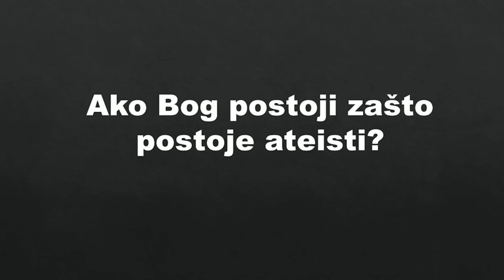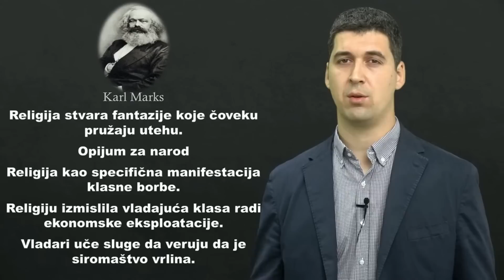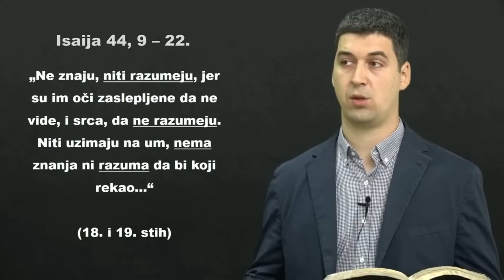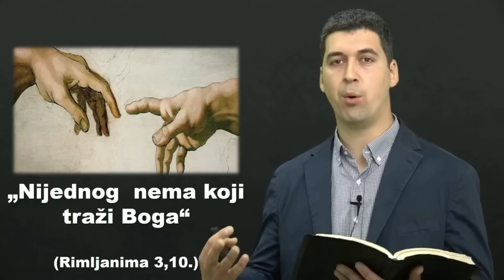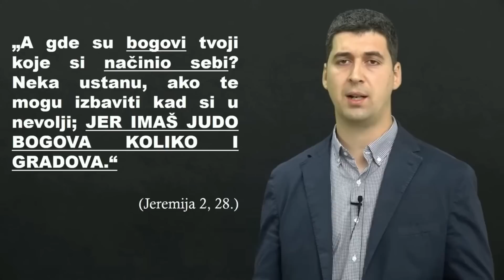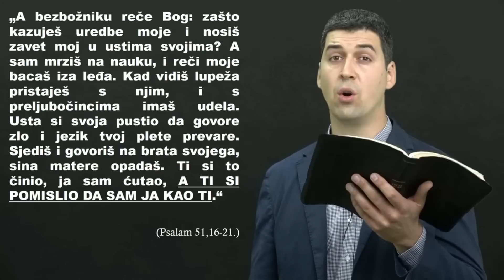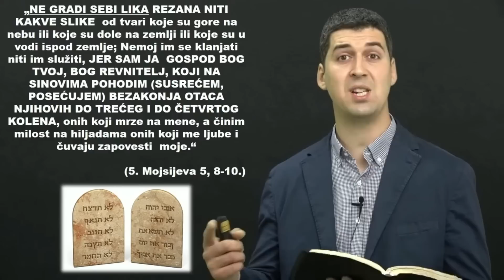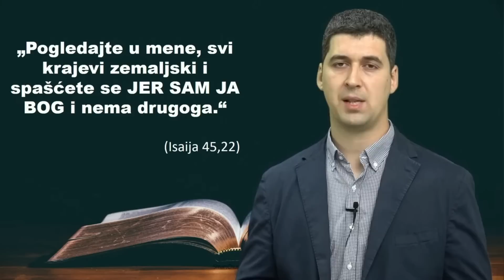Psihologija idolopoklonstva (Nemanja Boričič)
U ovom predavanju bavim se analizom psiholoških i duhovnih mehanizama koji stoje u pozadini idolopoklonstva, težnje inteligentnih stvorenja da sami sebi grade beživotne idole i da im se klanjaju. Klanjanje idolima predstavlja odbacivanje Gospoda Isusa Hrista, bekstvo od svetosti Božije i pokušaj nas samih da rešimo problem krivice i greha. Zašto je to opasno, i zašto je Bog kroz čitavu istoriju pozivao ljude da se okanu idolopoklonstva poslušajte u videu...